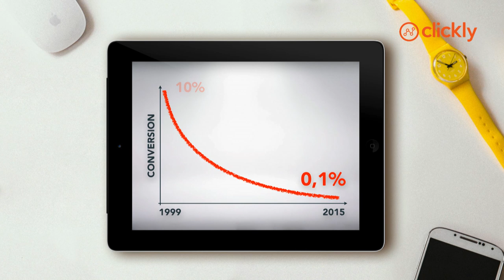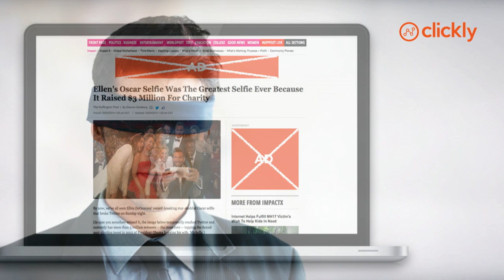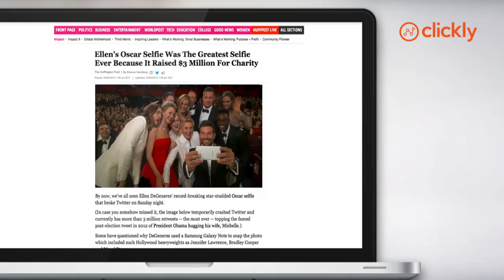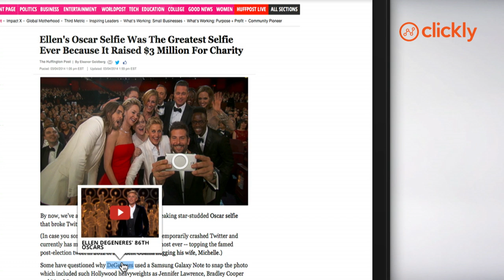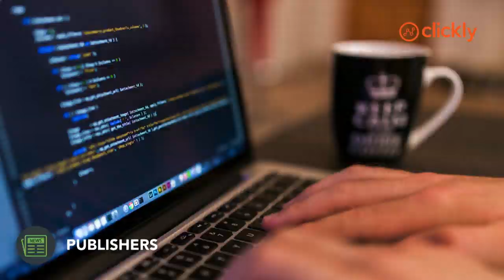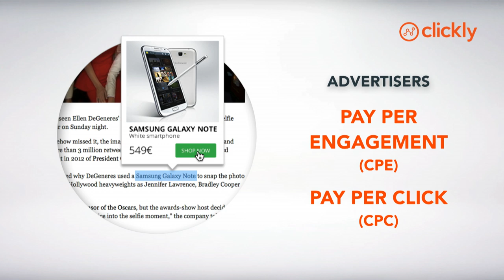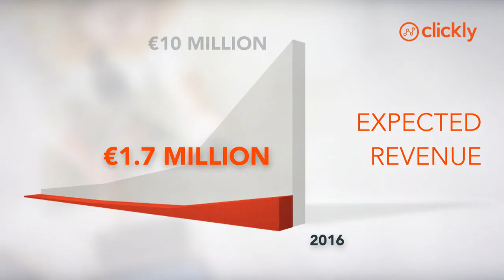Clickly - Startupbootcamp E-commerce Demo Day 2016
Clickly is an advertising automation platform that enables publishers to monetize every word or image on their websites by creating an interactive experience for their audience.

Startupbootcamp Demo Day E-commerce 2015
On the 22nd of January 2016, 10 startups of the E-commerce program pitched in front of 400+ investors, mentors and partners at Rabobank.

Startupbootcamp is the global startup accelerator with 11 programs in Amsterdam, Barcelona, Berlin, Copenhagen, Eindhoven, Istanbul, London, Miami, New York, and Singapore and a mentor and alumni network in more than 50 countries.